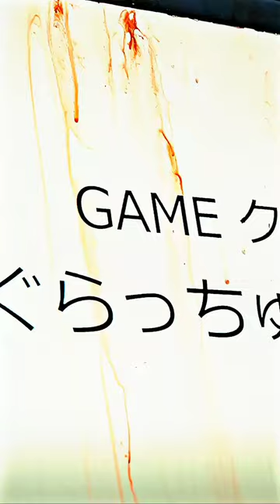Chisiya Attitude 🥵 | Alice in Borderland Edit 🔥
Series - Alice in Borderland Season 2
Song -  Comment

Love at first sight whatsapp status
couples whatsapp status
cute edit
4k vertical whatsapp status
Men's attitude status
Boys attitude status
Trending Shorts
sigma male whatsapp status
Klaus Mikaelson Edit
alice in borderland edit
alice in borderland season 1 scenes
alice in borderland season 2 scenes
alice in borderland season 2 edits
chisiya shuntaro edit
chisiya whatsapp status
chisiya edits
chisiya shuntaro scenes
alice in borderland fight scenes
alice in borderland arisu scenes
arisu edit
arisu and usagi edit
arisu and usagi scenes
arisu and kyuma scene
god of war song edit
god of war meme edit song
montagem orquestra sinfonica song edit

🥰College lovers whatsapp status🥰
🥳special occasion whatsapp status🥳
🌟Latest Whatsapp staus🌟
🔥Fight Scenes whatsapp status🔥

web series whatsapp status
The vampire diaries whatsapp status
Brothers Whatsapp Status
Brothers edit
Salvatores whatsapp status
Salvatores edit
The originals whatsapp status
Klaus Mikaelson WhatsApp Status
Dean Winchester whatsapp status
The originals edit
Supernatural edit
Beats dp
HD Whatsapp Status
Prison break Whatsapp Status
Michael Scofield and Lincoln burrows
Prison break edit
4k vertical whatsapp status
love in first sight whatsapp status
In to your arms edit
in to your arms whatsapp status